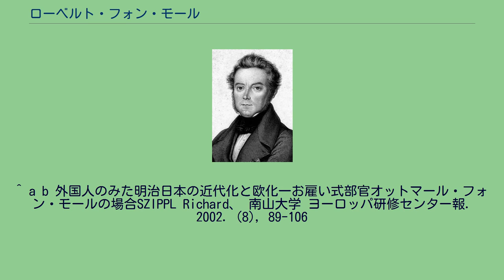ローベルト・フォン・モール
ローベルト・フォン・モール ローベルト・フォン・モール（Robert von Mohl、1799年8月17日 - 1875年11月4日） は、ドイツの法学者である。
1827年より1846年にかけて、ヴュルテンベルク王国テュービンゲンのテュービンゲン大学で国家学担当の教授を20年間務めたのち、地元議員となる。
1847年にハイデルベルク大学の教授となり、バーデン第一身分制議会のハイデルベルク代表を務め、1861年にはフランクフルトにあるドイツ連邦議会のバーデン代表、1867年にはバイエルン王国(ミュンヘン)駐在バーデン大使となった。
1871年後のライヒスタークなどの議員であり、モールは、貴族政治の警察国家に対立する法治国家の定義を言葉で表す先駆者である。
加藤弘之、他の日本の思想家・政治家を通じて、モールの思想は、明治維新後の日本の国家学・哲学に影響を及ぼした。
父親はヴュルテンベルクの政治家。
弟にフーゴー・フォン・モール。
息子は外交官で明治政府のお雇い外国人でもあったオットマール・フォン・モール。
娘婿にヘルマン・フォン・ヘルムホルツ。
^ a b 外国人のみた明治日本の近代化と欧化一お雇い式部官オットマール・フォン・モールの場合SZIPPL Richard、 南山大学 ヨーロッパ研修センター報. 2002. (8), 89-106